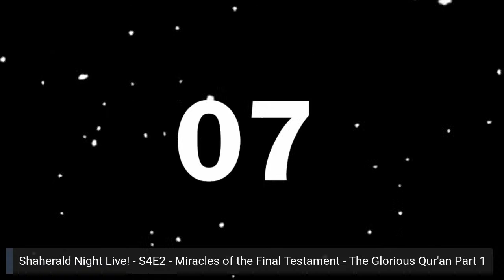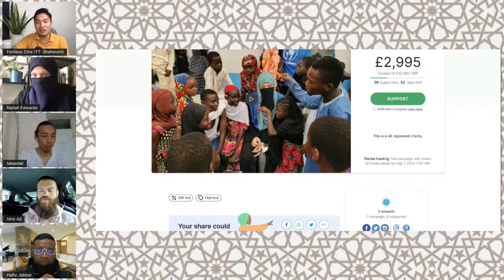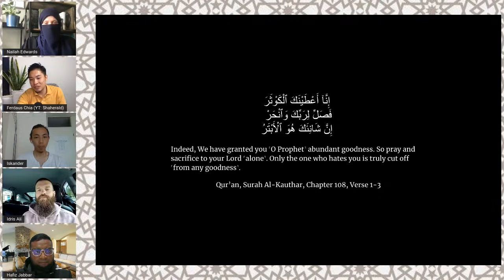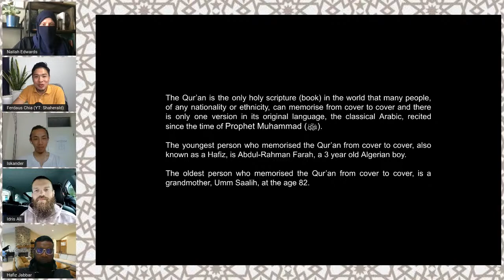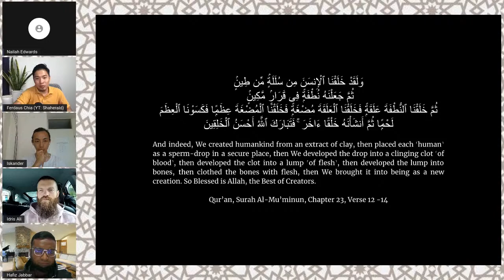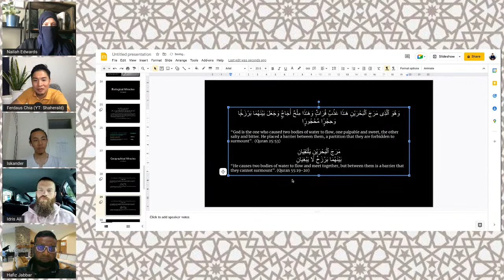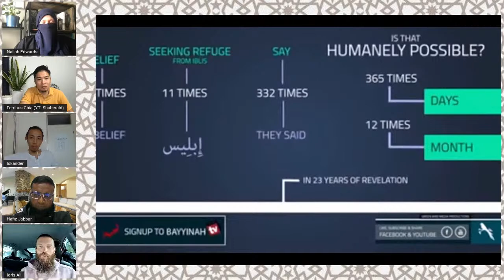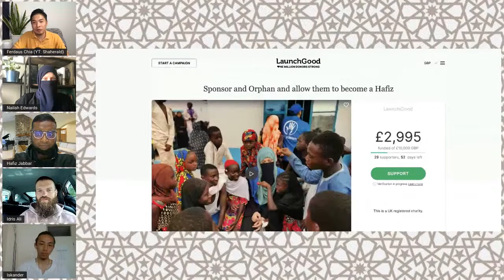Shaherald Night Live! - S4E2 - Miracles of the Final Testament - The Glorious Qur'an Part 1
The Qur'an, literally translated from Arabic, means "The Recital." It is a compilation of the verbal revelations given to the Holy Prophet Muhammad (ﷺ) over twenty-three years. The Qur'an is the Holy Book or the Scriptures of the Muslims that lays down the law and commandments, codes for their social and moral behaviour, and contains a comprehensive religious philosophy. In this second episode of season 4 of Shaherald Night Live!, we will explore the miracles of the final testament, the Glorious Qur'an, and how it is still a living miracle today.

Join us this Sunday, July 10, live on Shaherald's YouTube channel.

Live begins at the following timezones:
10:00 PM   (Singapore / Malaysia)
3:00 PM     (London)
4:00 PM     (Central European Time)
10:00 AM   (USA / Canada)

Panelists
Ferdaus Chia 谢俊豪 🇸🇬
Nailah Edwards 🇬🇧
Roman Hashon 🇺🇸
Iskander Zhao 赵宪 🇳🇱
Hafiz Jabbar 🇸🇬

During the live streaming, we will also be raising funds to sponsor west African orphans to help them become a Hafiz (a Muslim who knows the Qur'an by heart), and should you wish to donate, please find details in the links below.

Nailah Edwards's Launch Good Campaign - Sponsor an Orphan and allow them to become a Hafiz:

We hope that our sharing will inspire you to seek more knowledge and increase your Iman (faith), InsyaAllah (God Willing).

Do share with your family and friends if you find the discussions beneficial.

Most importantly, invite all who are curious to know more about Islam.

The Iqra Academy was established by Help Yateem in The Gambia, West Africa. The neighbourhood it is serving has many low income families who could not afford to send their children to school.

Currently at the school there are 36 orphans that need sponsoring so that they can become a Hafiz of the Quran in 3 years. It costs only £19 a month to sponsor an orphan to study at Iqra Academy.

Nailah have committed herself to finding 36 amazing people to sponsor these children, and gain the reward of every letter of the Quran they read in their lives, every prayer they complete, and the generations to come who will benefit from them being given this opportunity inshAllah (God Willing).

to set up a direct debit.